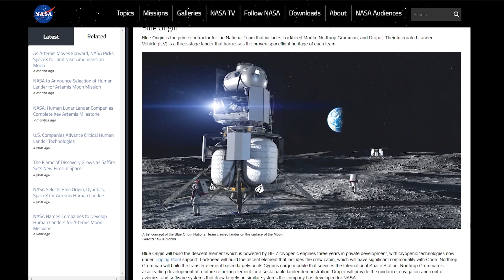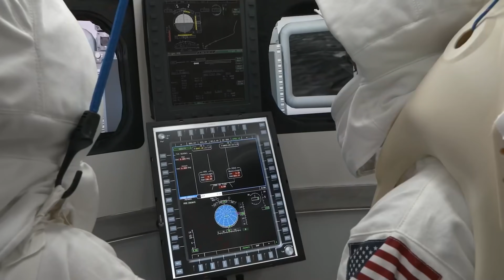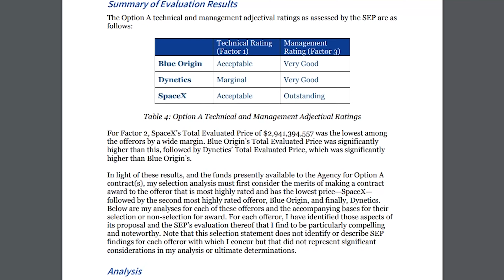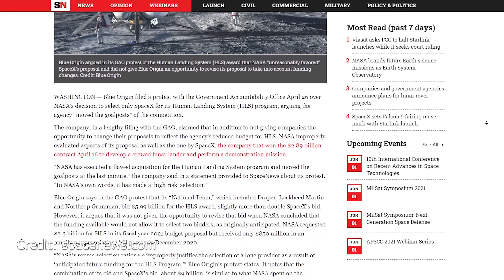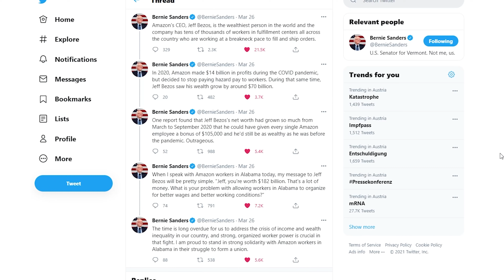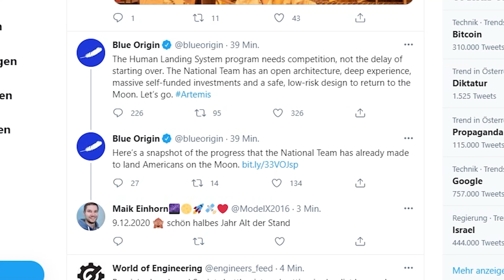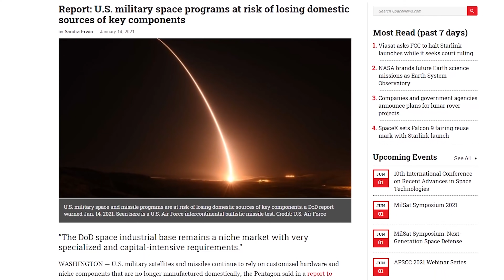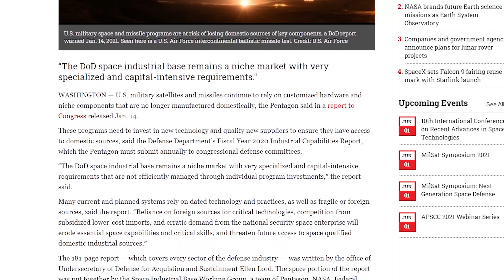SpaceX vs. Blue Origin - Drama in der Raumfahrt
Heute werfen wir einen Blick auf das Drama, das sich um das Human Landing System des Artemis Programms der NASA abspielt. Die Hauptakteure sind Blue Origin, SpaceX, die NASA, und zwei US-Senatoren.

Ad Astra!

Zusätzlich bekommst du ab einem Einkaufswert von 99€ eine Zaubertasse geschenkt. Gib dazu noch den zweiten Code "Mars-Xmas" ein.